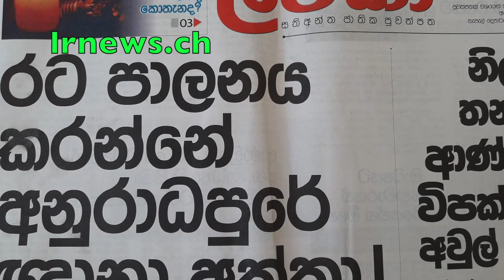තිස්ස කුට්ටිආරච්චි හොරාඹුවගේ සැමියාගෙන් ලොඳ පනින්න කයි....